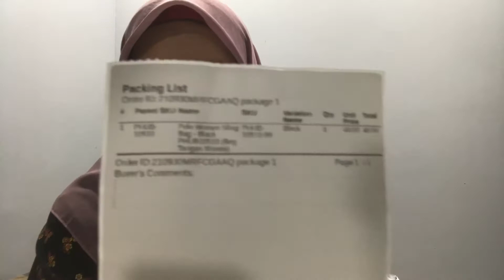Shopee Haul | Unboxing Gadget Dapur & Handbag Murah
Shopee Haul | Unboxing Barang Dapur & Gadget Murah

LINK

1. Sling Bag Polo

2. Soap Dispenser (Besar)

3. Soap Dispenser (Kecil)